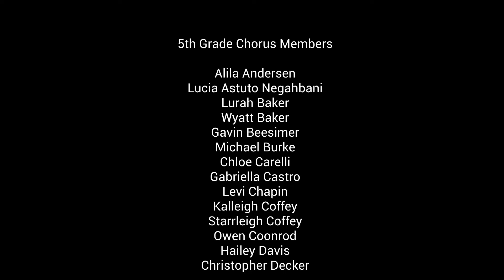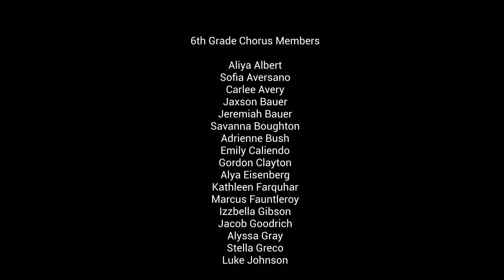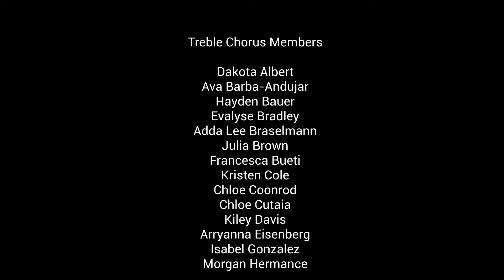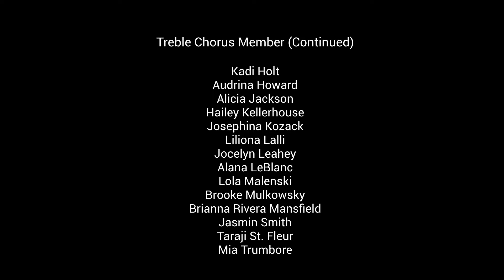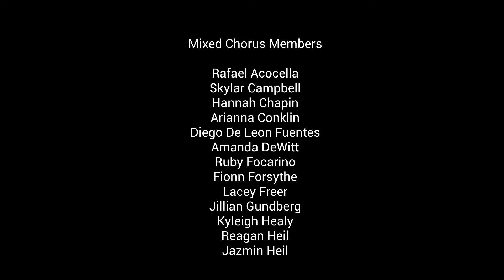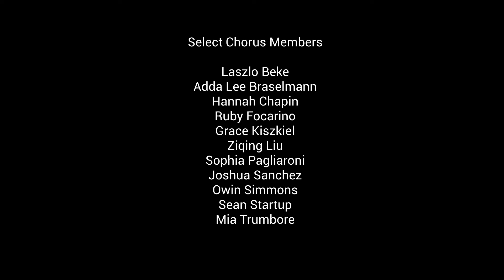UPDATED 2021 WINTER CHORUS PERFORMANCE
Rondout Valley Intermediate and Junior High School
Winter Chorus Performance